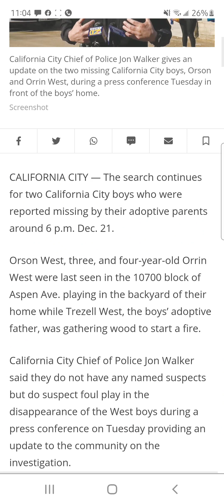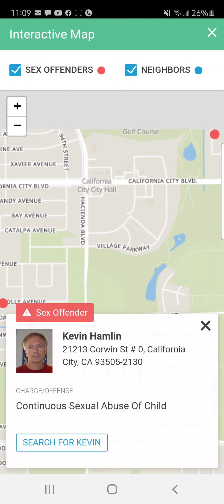Pr3dators lived near them!! (Orrin and Orson West Case)